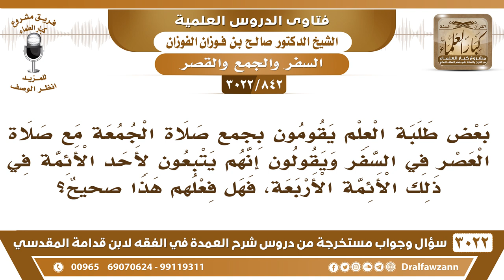[842 -3022] بعض طلبة العلم يجمع صلاة الجمعة مع العصر في السفر ويقول أنه قول لأحد الأئمة الأربعة؟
-"[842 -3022] السؤال: بعض طلبة العلم يقومون بالجمع صلاة الجمعة مع صلاة العصر، في السفر ويقولون إنهم يتبعون لأحد الأئمة في ذلك الأئمة الأربعة، فهل فعلهم هذا صحيحٌ؟
الجَوَابُ: ما وجدنا في الأئمة من يجيز هذا، بعض العلماء بعضهم يعني واحدٍ، ما أدري نسيت اسمه هو الذي أجاز، وأما الأئمة الأربعة ما وجدنا أحد أجاز جمع العصر مع الظهر، نعم.لكن بعض الناس مشغوفٌ بالمخالفة، بعض الناس مشغوفٌ بالمخالفة، نعم.
للاشتراك في قناة الشيخ صالح الفوزان

للاستفسار والإقتراحات والدعم
رئيس الفريق
لمشروع كبار العلماء